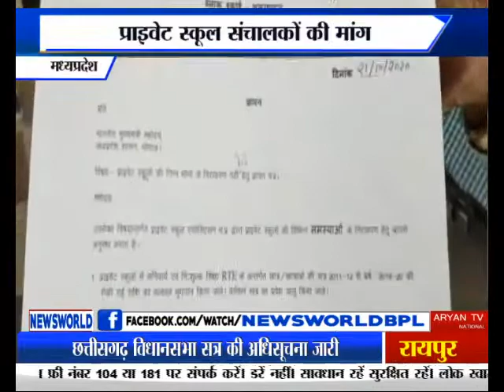newsworld mp satna प्राइवेट स्कूल संचालकों की मांग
अमरपाटन में प्राइवेट स्कूल संचालक संघ ने मुख्यमंत्री के नाम एसडीएम को 5 सूत्रीय मांगों का ज्ञापन सौंपा... प्राइवेट स्कूल संचालकों के मुतबिक... लॉकडाउन के बाद से ही प्राइवेट स्कूलों को आर्थिक तंगी का सामना करना पड़ रहा है... स्कूल में व्यवस्थाओं को बनाए रखने के लिए लोन भी लिया गया है... ऐसे में आर्थिक तंगी को देखते हुए लोन का ब्याज माफ होना चाहिए...

बाईट -    पुष्पेंद्र पटेल, अध्यक्ष, प्राइवेट स्कूल संचालक संघ
बाईट -    एके पांडे, एसडीएम

प्राइवेट स्कूल संचालकों की मांग
लोन के ब्याज की रकम हो माफ
आर्थिक तंगी से जूझने को मजबूर
सीएम के नाम एसडीएम को ज्ञापन